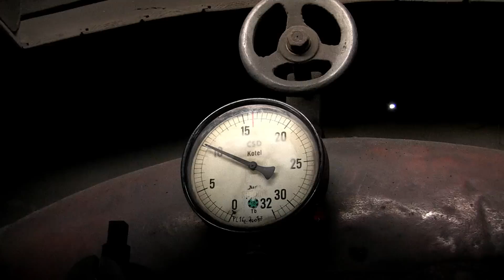Němka 555.0153 z Vršovic do Kněževsi dne 20. 1. 2017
Návrat Němky z natáčení filmu The Aftermath. Díky patří KHKD, který objednal jízdní řád přesunu soupravy tak, aby se dala dobře fotografovat.  Ve spojení se špičkovým zimním počasím se tento čistě účelový převoz opravdu povedl.